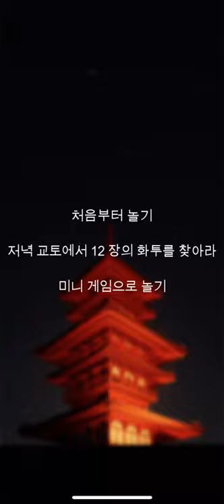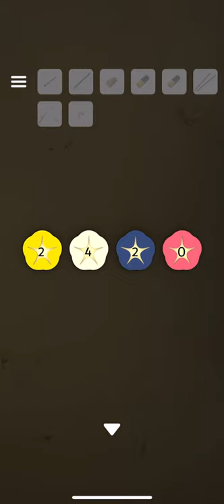선공개)Part3, 탈출 게임 교토(Escape Game: Kyoto in Japan , 脱出ゲーム 京都 ~古き良き京の都~) 공략 full walkthrough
탈출 게임 교토(Escape Game: Kyoto in Japan , 脱出ゲーム 京都 ~古き良き京の都~) 공략 full walkthrough

방탈출,Room Escape,Escape Room,Room Escape Game,walkthrough,Jammsworks,Jammsworks Inc, tokyo